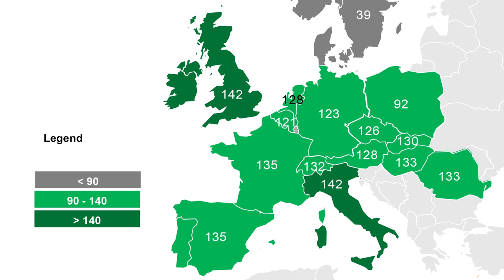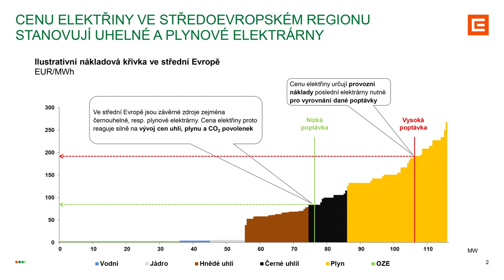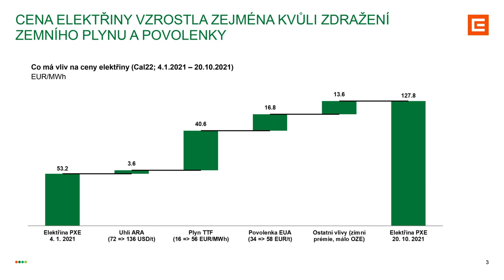ČBA FOCUS #08: Inflace a rostoucí ceny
Jak se bude vyvíjet inflace v dalším období, jak vypadá růst cen v ČR ve srovnání s ostatními zeměmi EU a jak trend zdražování vnímají tuzemské firmy?

Hosty dalšího dílu CBAfocus jsou Jakub Seidler (hlavní ekonom ČBA), Pavel Řežábek (hlavní ekonom ČEZ) a Karina Kubelková (hlavní analytička a vedoucí oddělení analýz Hospodářské komory). Moderuje Daniela Písařovicová.